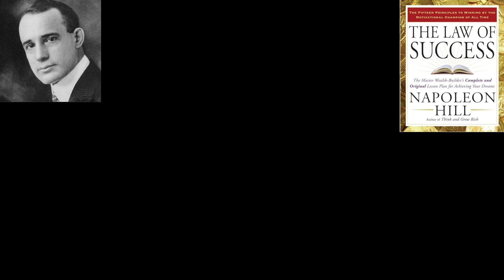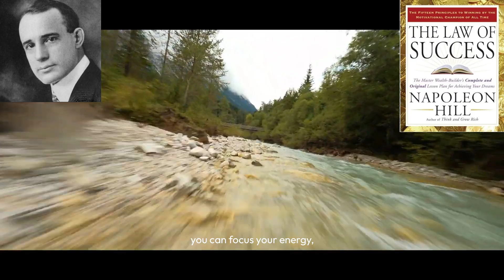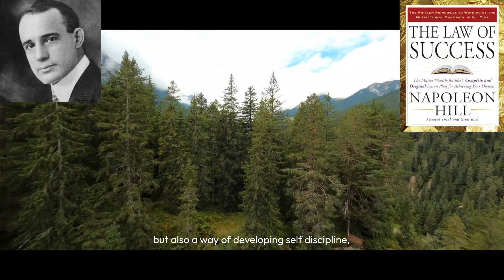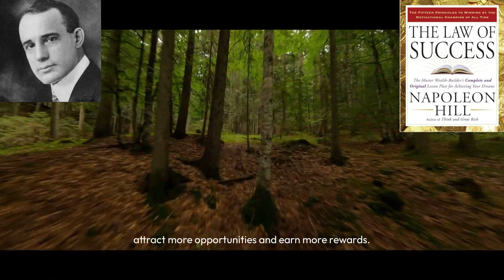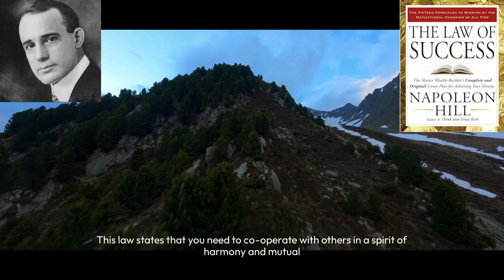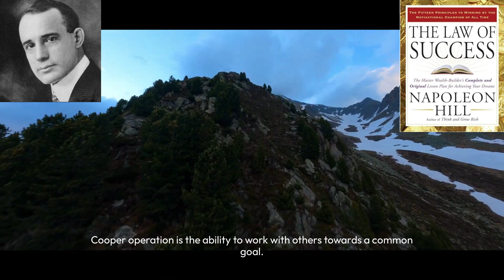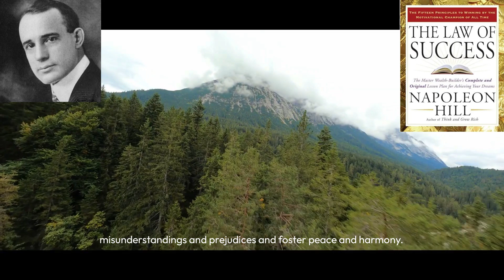How to Apply the 16 Laws of Success by Napoleon Hill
In this video, I will share with you the 16 laws of success by Napoleon Hill, the author of the classic book The Law of Success. These laws are based on the interviews and research of over 500 successful people, such as Andrew Carnegie, Henry Ford, Thomas Edison, and Theodore Roosevelt. By following these laws, you can develop a positive mindset, a clear vision, and a winning strategy that will help you achieve any goal you set for yourself.

Here are the 16 laws of success:

The Law of the Master Mind: How to create a harmonious alliance of two or more minds that can overcome any obstacle.

The Law of a Definite Chief Aim: How to have a clear and specific purpose in life that guides your actions and decisions.

The Law of Self-Confidence: How to have faith in your abilities and in the validity of your chief aim.

The Law of the Habit of Saving: How to cultivate the habit of saving a portion of your income for future use.

The Law of Initiative and Leadership: How to take the initiative and assume the leadership in any situation that requires it.

The Law of Imagination: How to use your imagination to create and visualize your desired outcomes.

The Law of Enthusiasm: How to infuse your actions and words with enthusiasm.

The Law of Self-Control: How to control your thoughts, emotions, and actions, and direct them towards your chief aim.

The Law of the Habit of Doing More Than Paid For: How to render more and better service than you are paid for, and do it with a positive attitude.

The Law of a Pleasing Personality: How to develop and maintain a pleasing personality that makes you likable and attractive to others.

The Law of Accurate Thinking: How to think accurately and critically about the facts and information that affect your chief aim.

The Law of Concentration: How to concentrate your attention and effort on one thing at a time until it is completed.

The Law of Co-operation: How to cooperate with others in a spirit of harmony and mutual benefit.

The Law of Failure: How to treat failure as a learning opportunity and a stepping stone to success.

The Law of Tolerance: How to be tolerant of the beliefs, opinions, and actions of others that differ from your own.

The Law of the Golden Rule: How to do unto others as you would have them do unto you.

If you want to learn more about these laws and how to apply them in your life, watch this video until the end. You will discover the secrets of success that have been used by thousands of people to achieve their dreams.